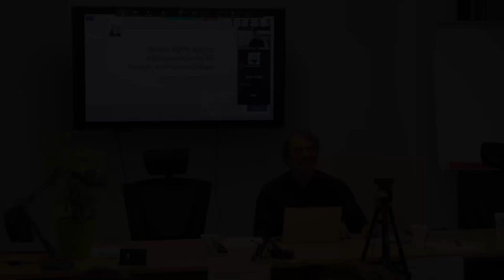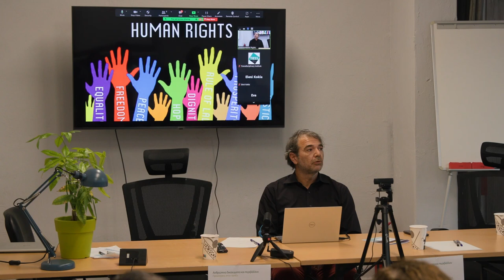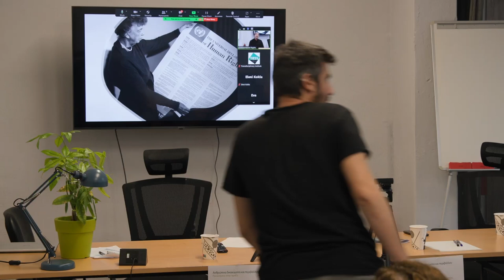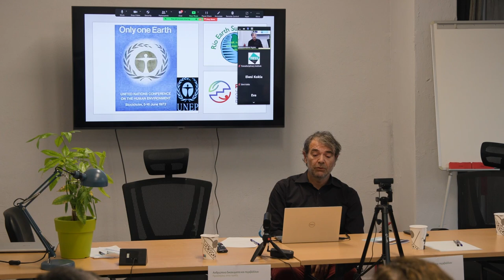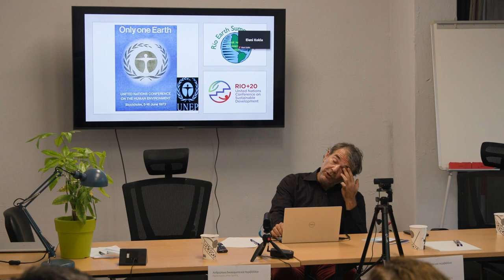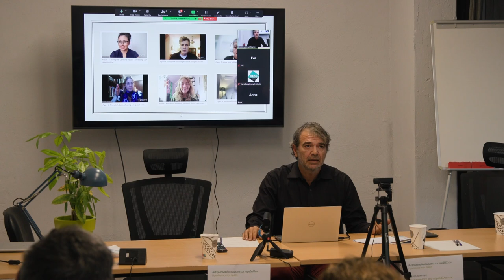Αστέριος Τσιουμάνης, Ανθρώπινα δικαιώματα και περιβάλλον. Από τη θεωρία στην πράξη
Διήμερη συνάντηση
Ανθρώπινα δικαιώματα και περιβάλλον | Προκλήσεις στην πράξη

Υπερασπιστές του περιβάλλοντος | Σκουριές – Βόλος – Άγραφα/ Δυτική Μακεδονία

6-7 Οκτωβρίου 2023

Διεπιστημονικό Ινστιτούτο Περιβαλλοντικών και Κοινωνικών Ερευνών – TIESS

Πρόγραμμα:

Παρασκευή 6 Οκτωβρίου 2023

Ανθρώπινα δικαιώματα και περιβάλλον. Από τη θεωρία στην πράξη –Παρουσίαση των κεντρικών σημείων του ερευνητικού έργου και σύνδεση με την υπεράσπιση του περιβάλλοντος.

Αστέριος Τσιουμάνης (Διεπιστημονικό Ινστιτούτο Περιβαλλοντικών και Κοινωνικών Ερευνών – TIESS)